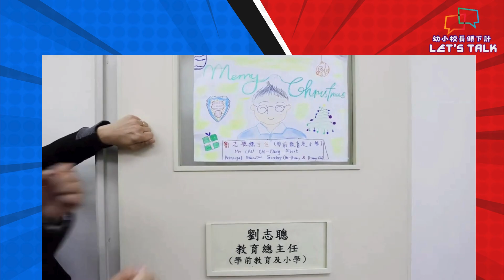幼小校長傾下計 Let's talk PLK E0.9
PLK/E0.9/12/2023

*本台主持：*
文詩詠校長MH(保良局林文𤌴英文小學)
林佩儀校長(保良局李樹福幼稚園幼兒園)
黎雅雯校長 (保良局譚歐陽少芳紀念幼稚園)

*鳴謝嘉賓*
劉志聰教育總主任(小學及學前教育)
黃嘉雯助理教育總主任(學前教育)
姚蔚婷校長(保良局蔡冠深幼稚園)
盧巧藍校長(保良局莊啓程幼稚園幼兒園)

*拍攝及製作*
曾煒霖資訊科技部副經理（保良局林文燦英文小學）